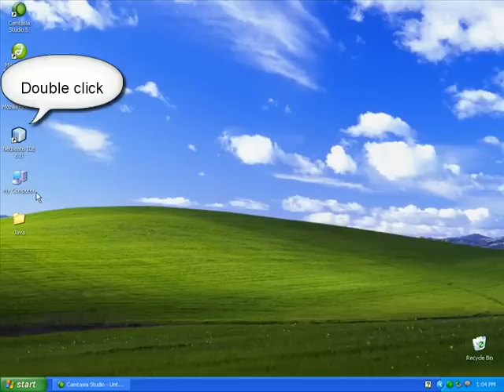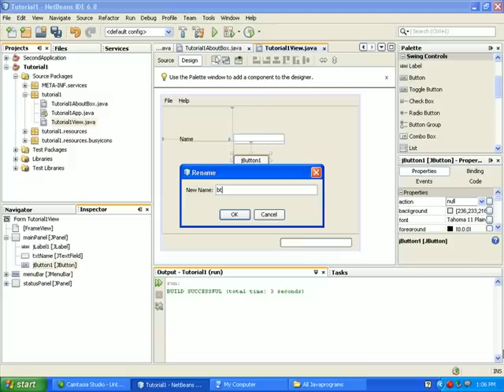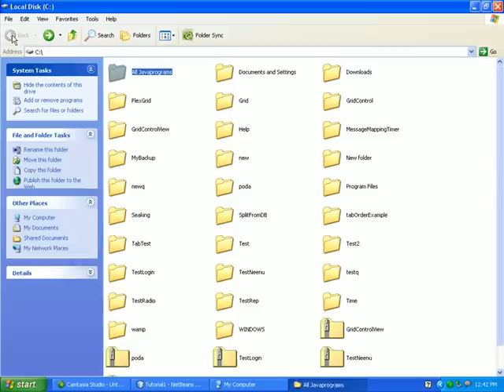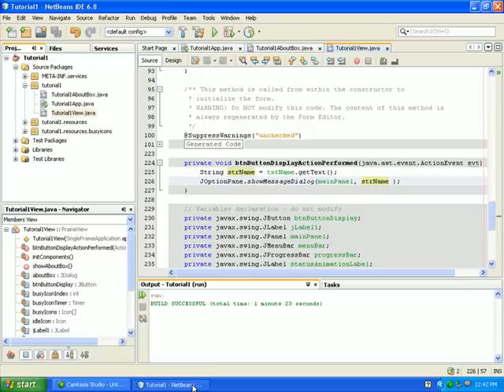Familiarizing with NetBeans IDE | Java Programming Video Tutorial